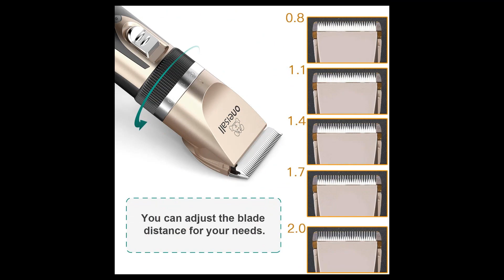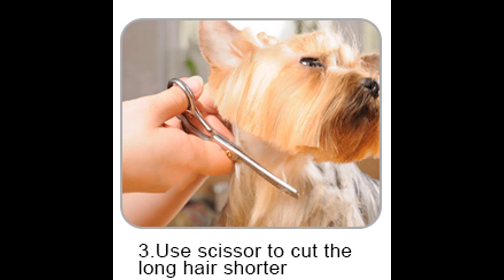Oneisall Dog Shaver Clippers Low Noise Rechargeable Cordless